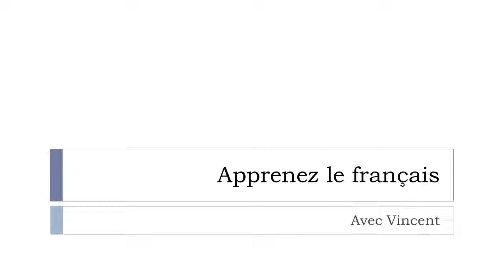J'apprends le français